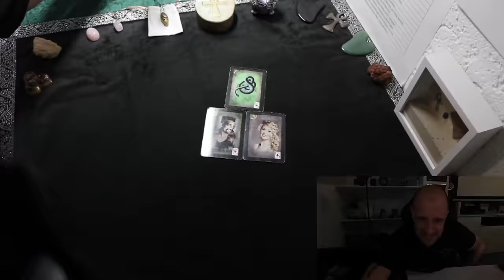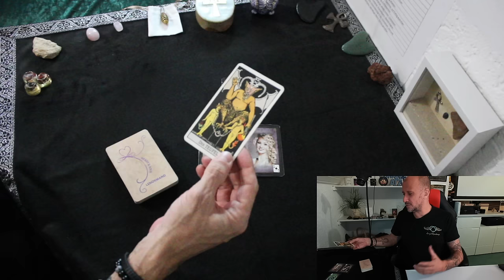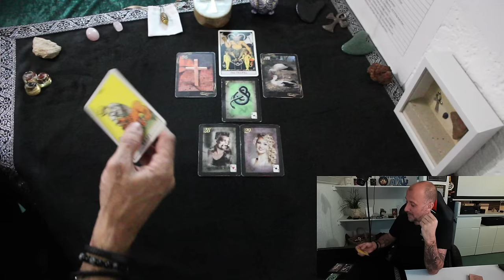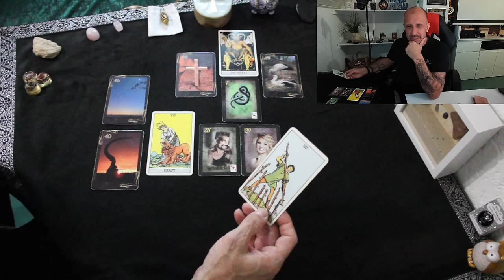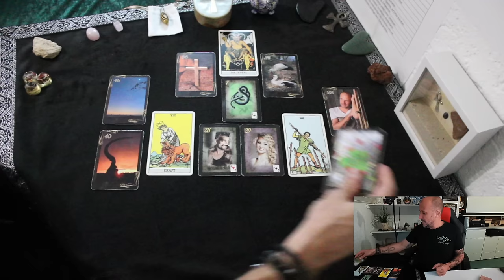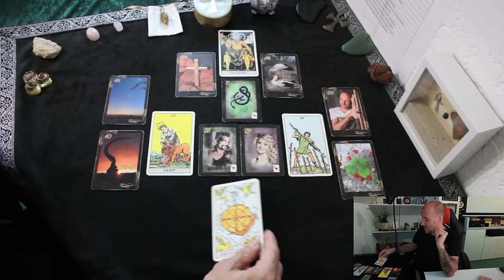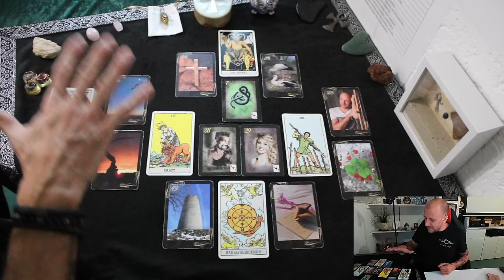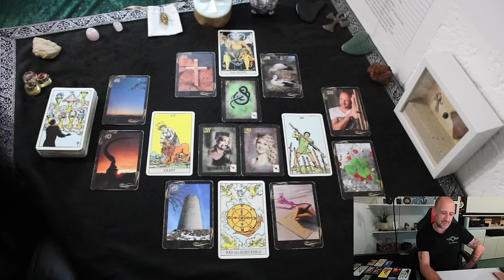GEWALTIGE SCHWIERIGKEITEN😳 JEMAND steht vor einer HARTEN ENTSCHEIDUNG😳 ER, DU & SIE | Orakel Tarot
✅Empfohlene Wiedergabelisten

©Angel-Readings Tarot